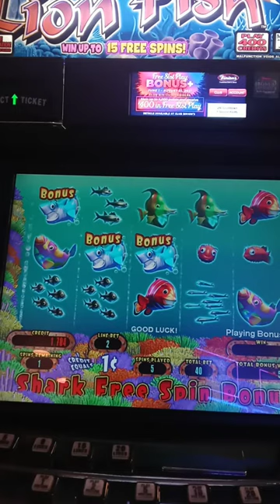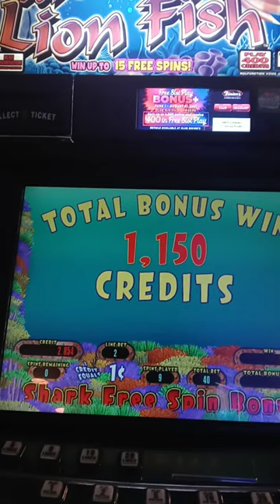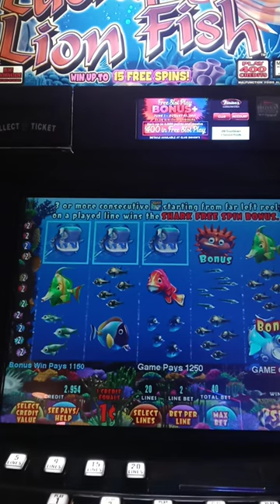Lucky Lion Fish Slot Play Bonus Round Jackpot! Free Spin Las Vegas!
For Critical Review Lucky Lion Fish Slot Play Bonus Round Jackpot Las Vegas Binion's Horseshoe Casino Fremont Experience